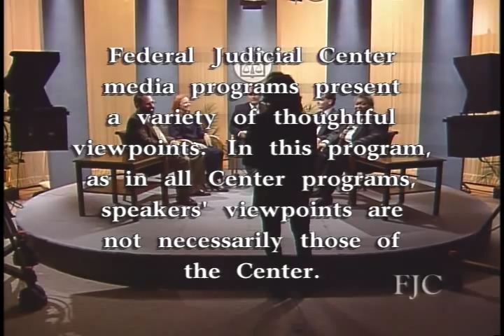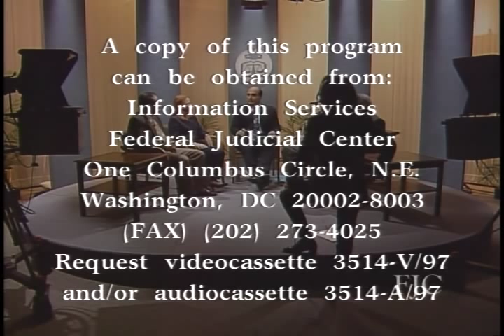Overview of Gangs - Part 3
1997 Federal Judicial Center gov.ntis.ava20689vnb2.3 3514-V/97 Federal Judicial Center - Originally broadcast on Dec. 9, 1997, this program features two nationally recognized experts who discuss the strategic and operational issues of gang management from the perspectives of both federal probation and pretrial services and the Bureau of Prisons. The panel also includes four federal probation officers who are actively supervising gang members. These officers discuss supervision strategies and practices they have found to be effective in managing these types of offenders. Panelists also address the importance of officer safety while supervising gang members.